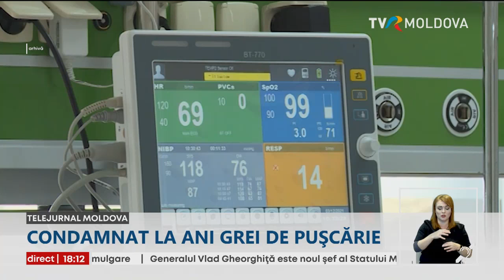Accidentul de la Jumbo, soldat cu decesul unei tinere: Șoferul și-a aflat sentința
Şase ani şi 10 luni de puşcărie. Este sentinţa pentru şoferul care, în luna iulie, a comis tragicul accident rutier de pe bulevardul Decebal din Chişinău, în urma căruia o tânără a murit, iar alta a fost mutilată. El mai trebuie să achite prejudicii de peste 6,5 milioane de lei. Decizia a fost luată astăzi, de magistraţii Judecătoriei Chişinău, sediul Buiucani. Sentinţa poate fi atacată la Curtea de Apel Chişinău